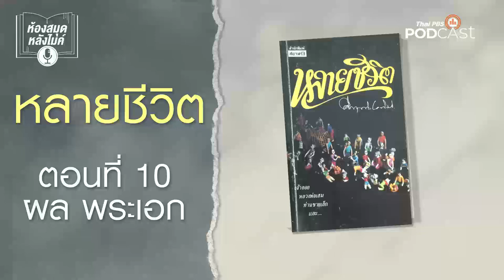ห้องสมุดหลังไมค์ EP 10 ผล พระเอก หลายชีวิต